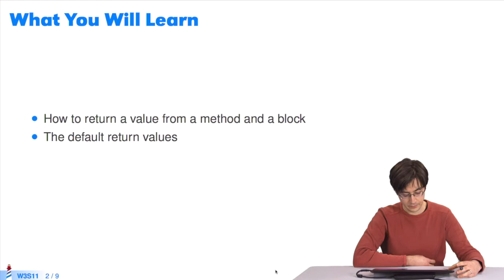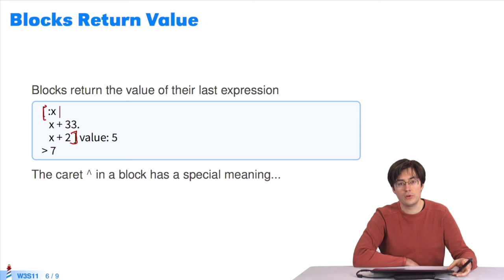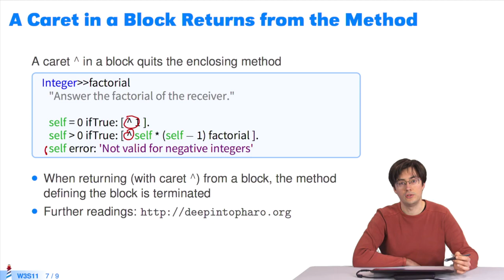🐥 Comprendre Return (W3S11-FR)